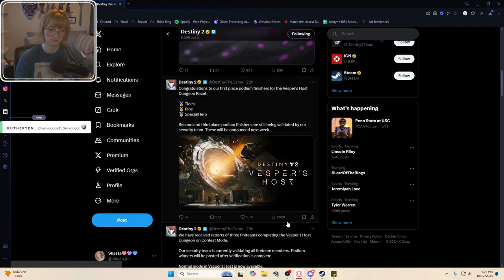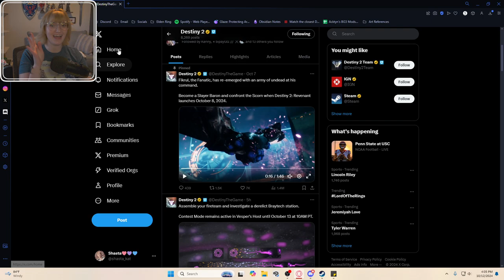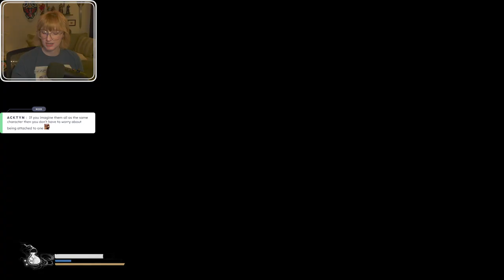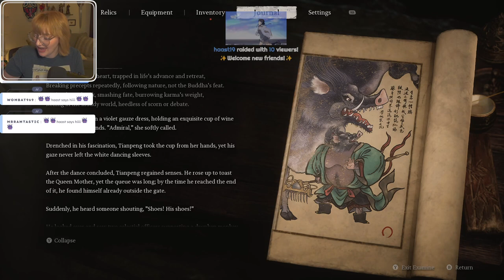Black Myth: WuKong First Playthrough - Day 8 | FULL VOD | 12 Oct, 2024